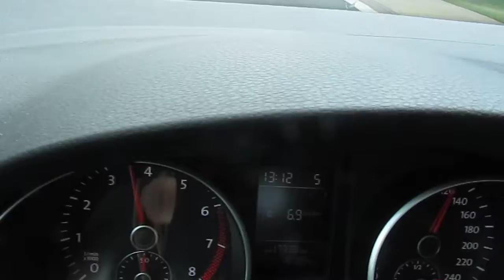G R E G in G E F A H R - Bedrohliche A 45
VIELE wissen es... ALLE reden drüber... aber nur E I N E R wagt es, dieses zu dokumentieren.

G R E G der alte Haudegen, der Scherge... hat keine Mühen gescheut - und keine Scheuen gemüht, um auf dem Weg zum Gefahrenhundespezialtreffen die Tücken und Gefahren der A 45 hautnah zu erleben.

Und so sich selbst ein Bild davon zu machen, was die Verkehrsfunknachrichten alltäglich berichten. Es ist ALLES wahr ,,,  !!